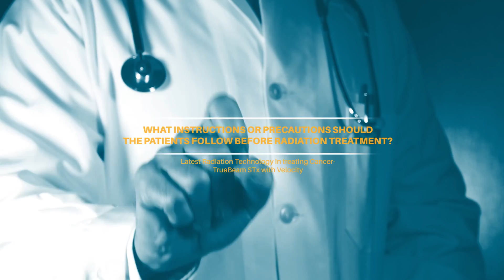What instructions or precautions should the patients follow before radiation treatment?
Watch the insightful session on "Cardiac monitoring after Ischemic Stroke - Evidence & Clinical Practice" by Dr. Prasanna Katti, Cardiologist, Apollo Hospitals.